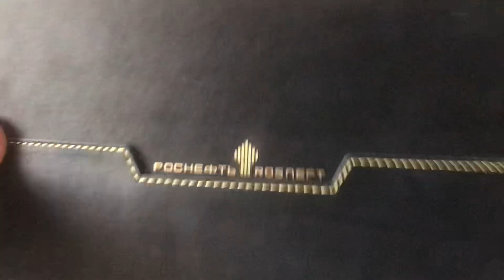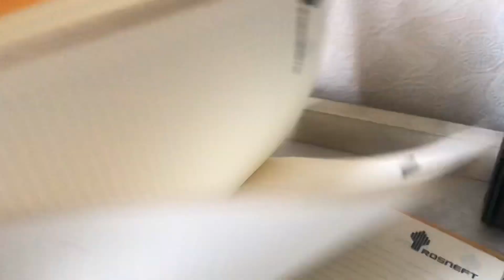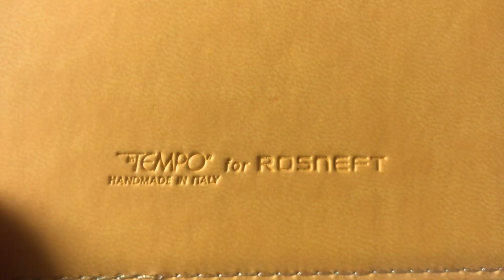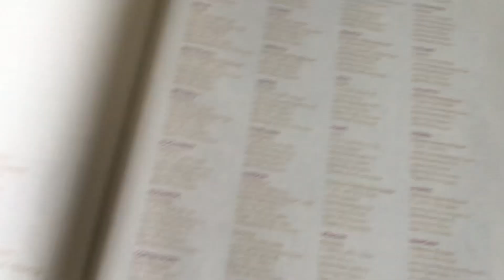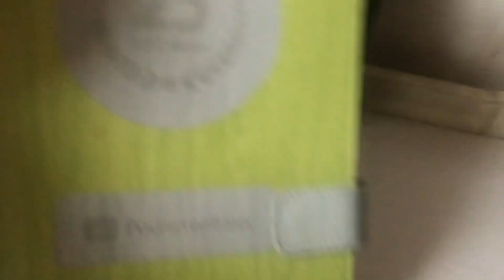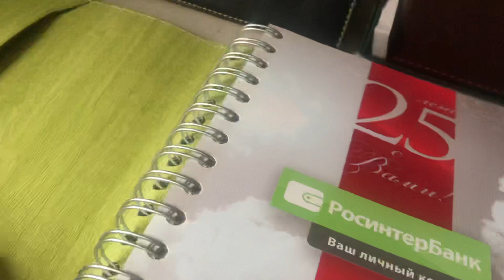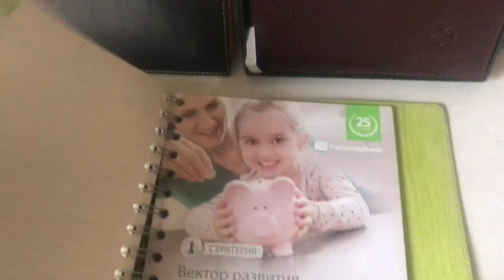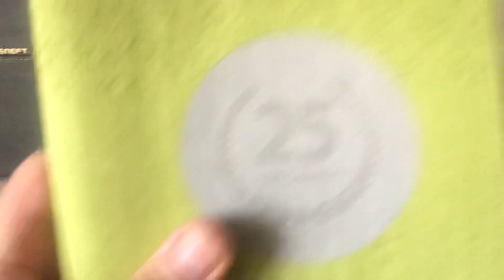Еженедельники VIP компаний и банков/ Продажа Авито